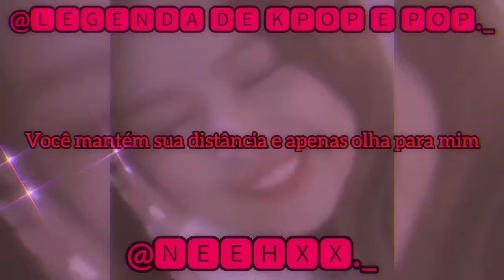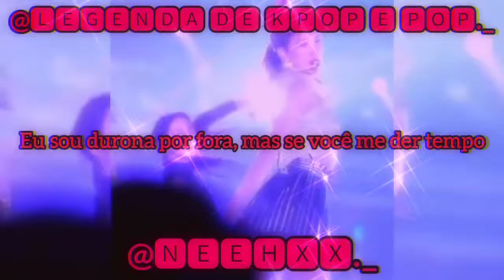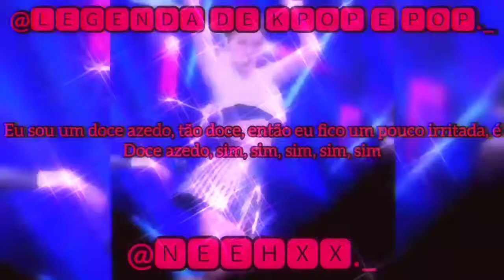BLACK PINK & LADY GAGA SOUR CANDY LEGENDADO EM PORTUGUÊS PT/BR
• 나는 비디오에 대한 어떠한 권리도 가지고 있지 않으며 번역을 할 책임이 있습니다. 그것을 소유 한 사람들에게 모든 권리가 있습니다.
•私はビデオに対するいかなる権利も所有していません。私は翻訳を行う責任があります。 それを所有する人にすべての権利を留保します。
• 이 채널에서 게시 된 비디오를 허가없이 재설정하지 마십시오